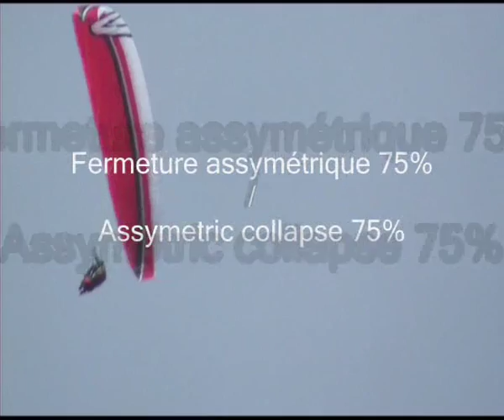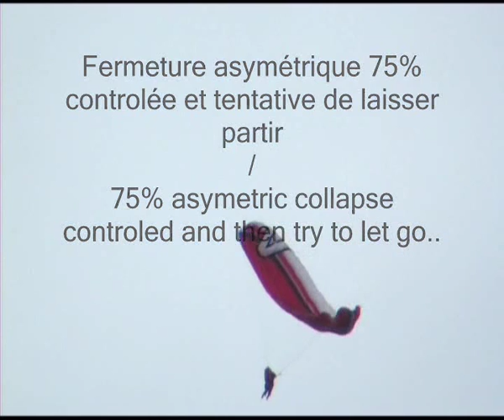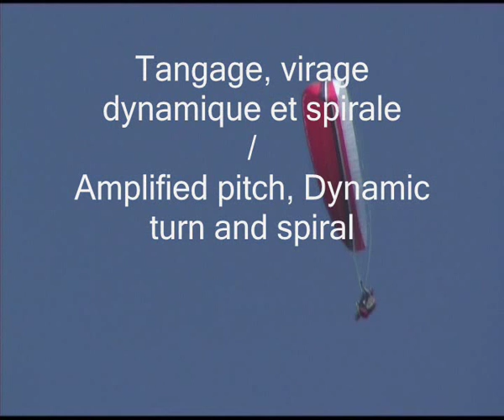siv Cayenne 2 final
paragliding SIV parapente skywalk Cayenne 2 K2